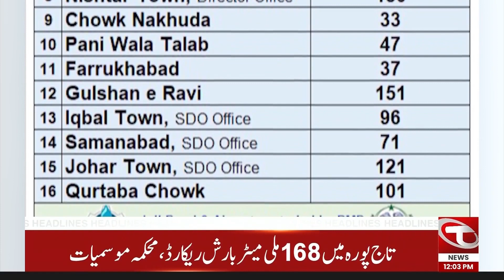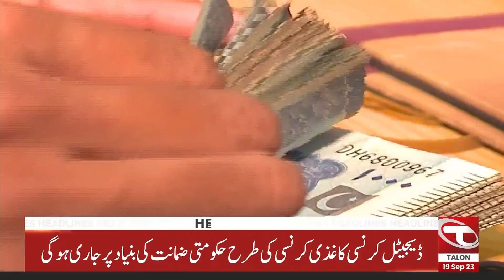Heavy Rain In Lahore | Talon News Headlines | 12 PM | 19 September 2023